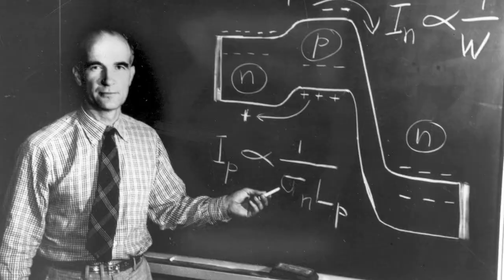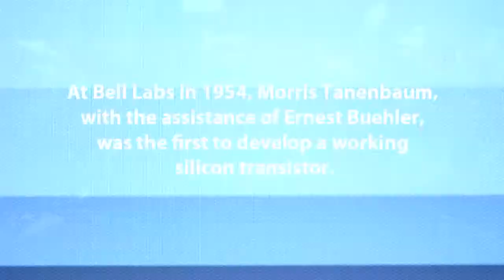2013 Science & Technology Medal Winner Dr. Morris Tanenbaum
In 2013, Morris Tanenbaum, Ph. D. received the R&D Council's highest award, the Science & Technology Medal. This medal is awarded to an individual who has made significant contributions to the advancement of science and technology, while successfully bringing innovation from the laboratory to the marketplace. Dr. Tanenbaum is considered one of the founding fathers of the digital age in that he invented the world's first diffused-base silicon transistor.  Silicon has become the industry's preferred semiconductor material, leading us into the digital age.  Dr. Tanenbaum's passion for physical chemistry led him to executive positions in Bell Labs, Western Electric Company and AT&T Communications.

Dr. Tanenbaum was honored at the Council's 34th Patent Award Ceremony & Reception on November 7, 2013 at the Liberty Science Center. The Liberty Science Center is home to the nation's largest IMAX Theater, where this short original film paid tribute to Dr. Tanenbaum.